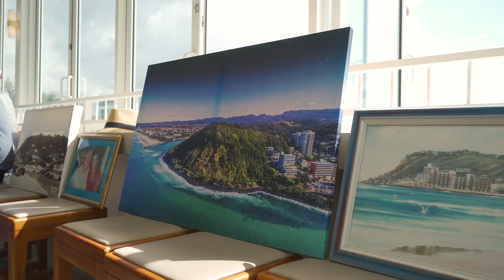Sold Under the Hammer by Michael Kollosche & Eoghan Murphy | 1 Short Street, Burleigh Heads